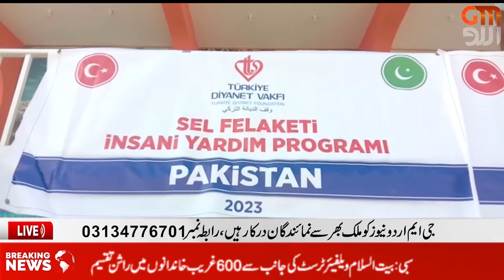News l Breaking News l Headlines l Bulletin l GM Urdu News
GM Urdu News Pakistan keeps you fully updated on the latest current affairs, political happenings from Pakistan and around the world. Our channel specifically focused on Current Affairs, Politics, Entertainment, Sports, Health, Technology, Food and Lifestyle.